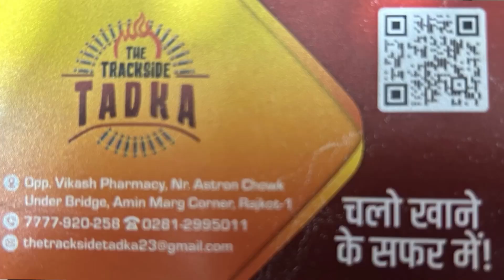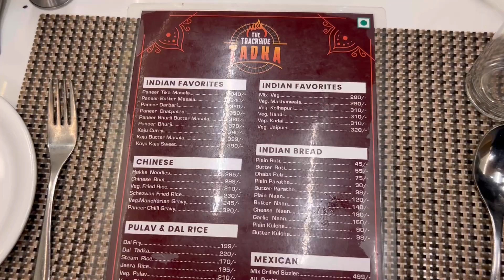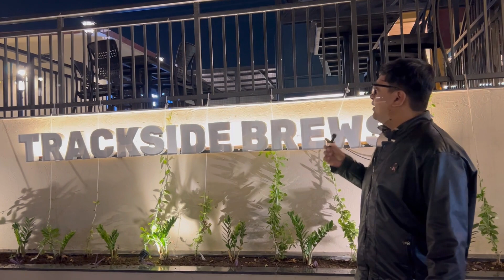राजकोट में ट्रेन जैसा रेस्टोरेंट 😱 | The Trackside Tadka Restaurant Rajkot | Food Vlog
About channel
My name is Abhishek Mishra I am 24 year old I love making videos and specially vlogs I live in Rajkot city of India and my dream is to travel whole world and make vlogs and I like to share my experience with you where ever I go basically I like to share some moments of my life with you all and my dream is travel this whole world with you all and It can come true only by your support so please subscribe to this channel and we will travel this beautiful world together 🙏

Rajkot is a forth largest city in state of Gujarat in India after Ahemdabad Surat and vadodara and is in the centre of the Saurashtra region of Gujarat. Rajkot is the 35th largest metropolitan area in India with a population of more than 2 million as of 2021 Rajkot is the 6th cleanest city in India and it is the 7th fastest growing city in the world as of March 2021 The city contains administrative headquarters of the Rajkot district.